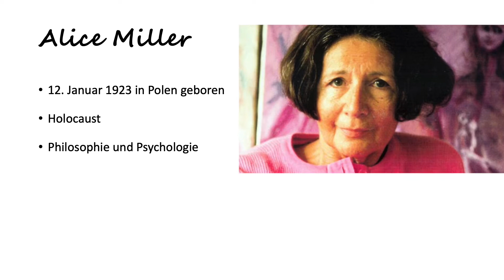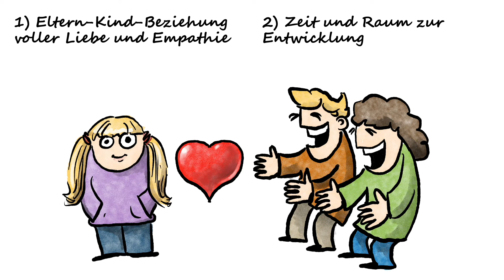Alice Miller: Den Kreislauf des Bösen durchbrechen